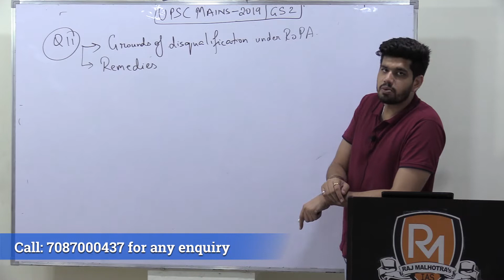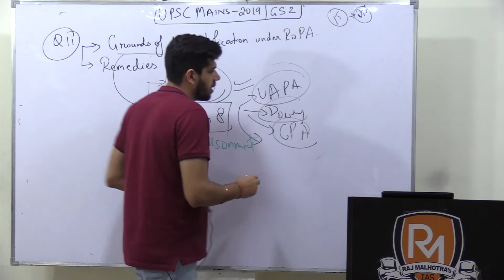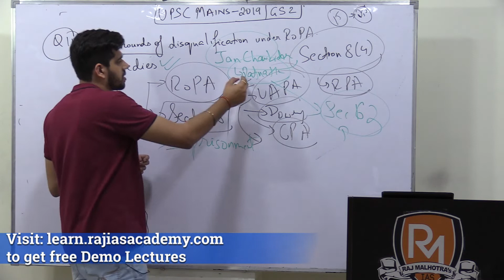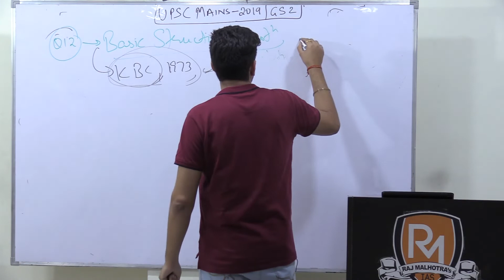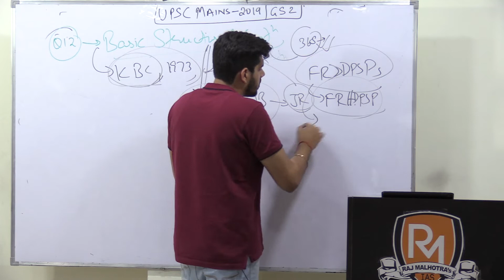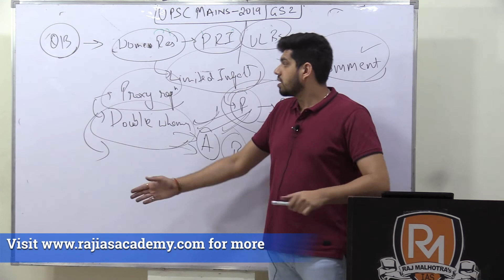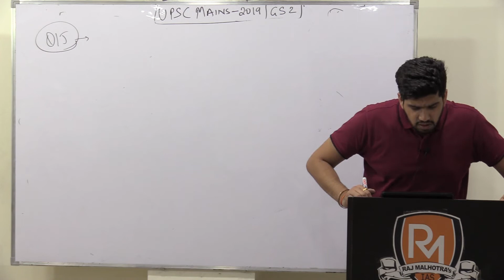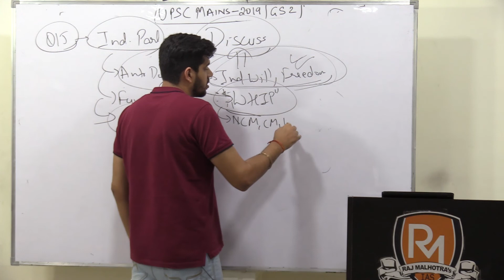🔥 UPSC MAINS 2019 GS PAPER -2 SOLVED 🔥 | Paper Discussion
In today's video, we will discuss the questions from the GS Paper - 2 of UPSC Civil Services Exam 2019. We will focus on the structure of the paper, the questions asked, and the approach you can take to answer the questions perfectly. Watch this video to evaluate your attempt in GS Paper - 2 of UPSC CSE 2019. You can also take some tips to improve the quality of your answers for the next paper.

If you are preparing for the UPSC Civil Services Examination, you surely know the crucial role that answer writing plays in your final marks. After you clear the prelims phase, your writing skills decide whether you can become an IAS officer or not. In the mains phase, you have to write nine papers in total, including the essays. Therefore, it is evident that you’ll need some amazing answer writing skills to fight the competition. Most of the time, students feel confused when they score fewer marks in answer writing even though they have adequate knowledge of the subject. That’s we are here with this guide on “How to Write Amazing answers for UPSC IAS Mains”.

Today's video takes you through the questions of this year's International Relations-related questions from the GS Paper -2 of UPSC Mains 2019.  We will discuss each question briefly and understand how to formulate answers according to the keywords and proper research. So, watch this video to understand the answer writing in the GS Paper - 2 of UPSC Mains.